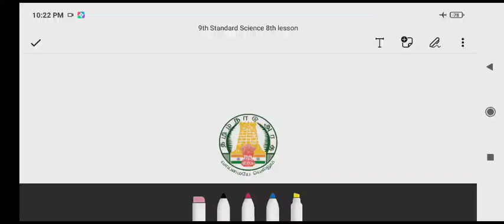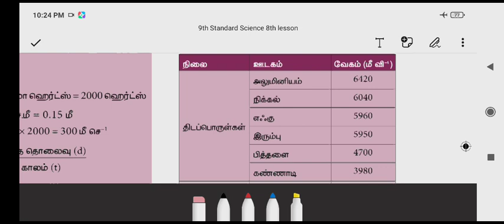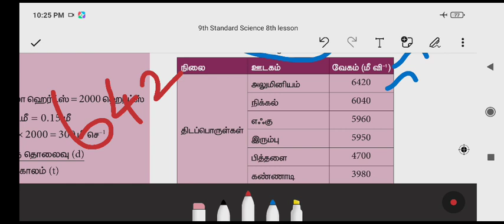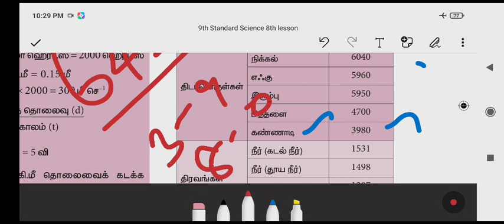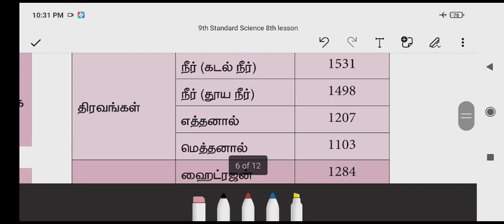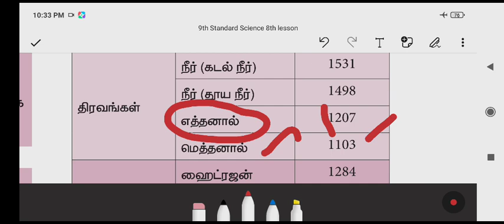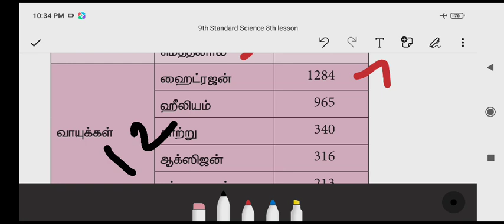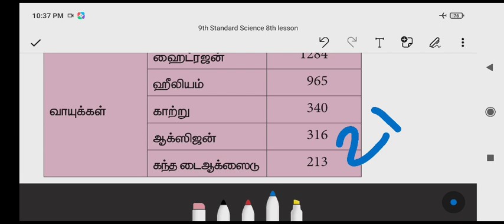LAB ASSISTANT EXAM 2021/9TH NEW BOOK SCIENCE PHYSICS/LESSON 8/ஒலி/SOUND/ short cut notes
😍😍LAB ASSISTANT EXAM 2021🙋‍♂️9TH NEW BOOK SCIENCE PHYSICS 😇LESSON 8☃️SOUND🎼🎼Short cut notes📖📖📖

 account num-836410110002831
IFSC CODE-BKID0008364

Telegram குழுவில் இணைய லிங்க் சொடுக்கவும் – Rams deepam Exams solutions என் கூடவே வாங்க !! வேலை வாங்கிட்டு போங்கLab assistant